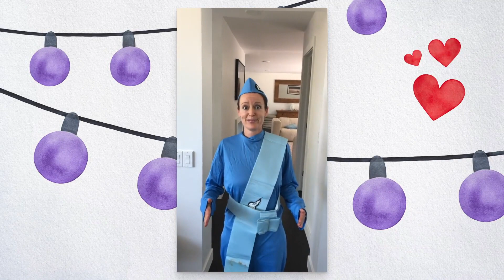Gemma's 40th Birthday Messages